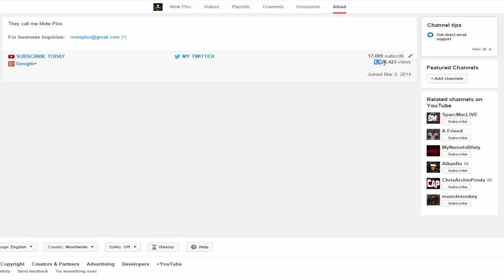Top 10 RuneScape Facts #10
I had to re-upload the video a few times due to copyrighted issues, but it should be all good now and also should be able to play on mobile devices too. Sorry for the inconvenience earlier!

I've now covered over 100+ facts about the game! :D

SPOOOOOOOOON!